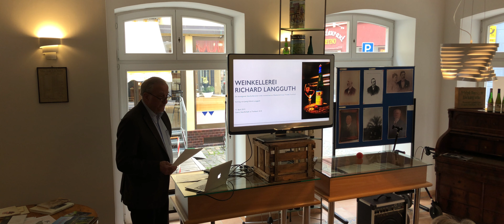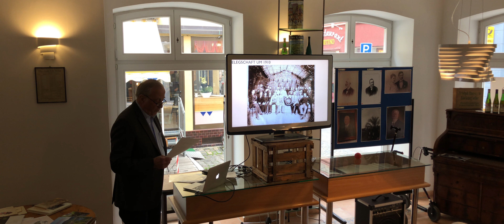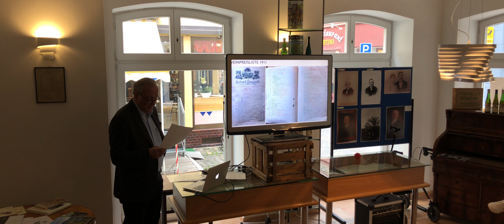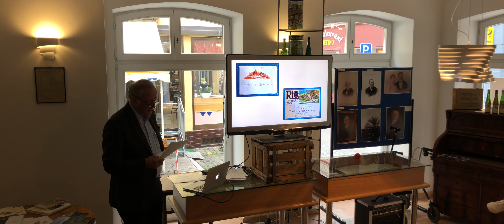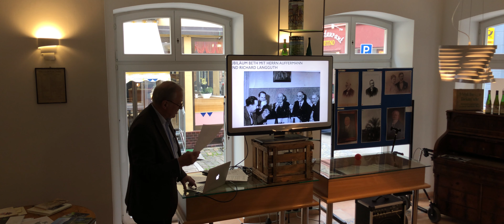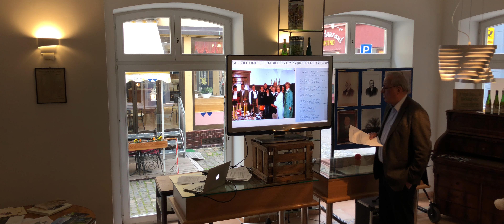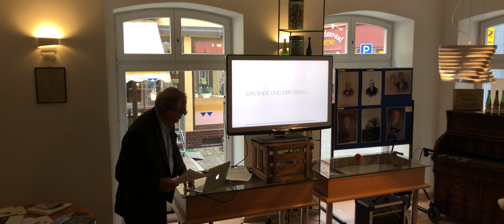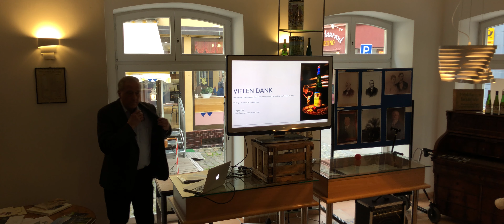Die Weinkellerei Richard Langguth in Traben-Trarbach - Vortrag von Juerg Ulrich Langguth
Vortrag über die einst renommierte Weinkellerei Richard Langguth in Traben-Trarbach. Ein historischer Abriss über die Höhen und Tiefen einer weltweit bekannten Weinkellerei und -handlung.

Gesellschaft Casino zu Trarbach 1810 am 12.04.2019